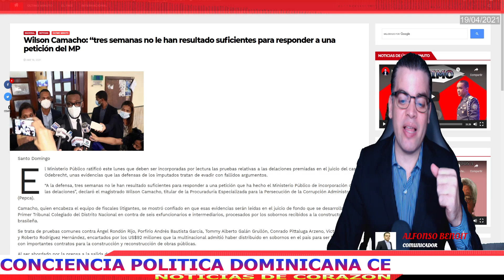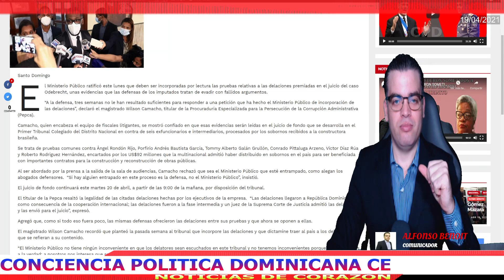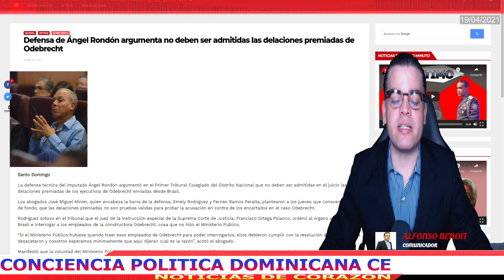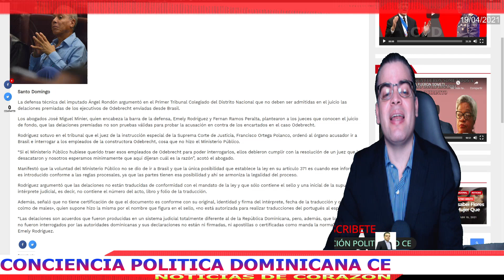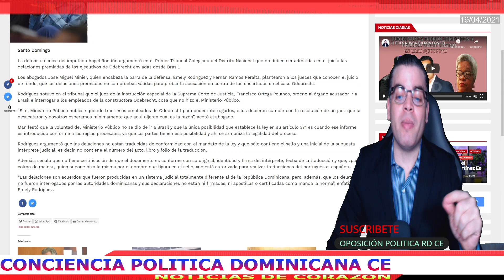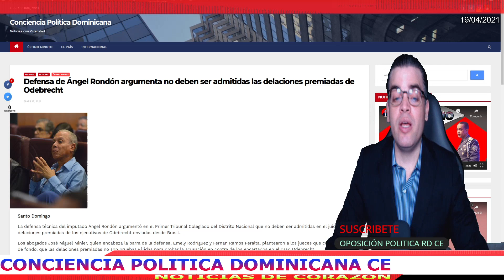ENFRENTAMIENTO ENTRE WILSON CAMACHO Y DEFENSA DEL CASO ODEBRECHT